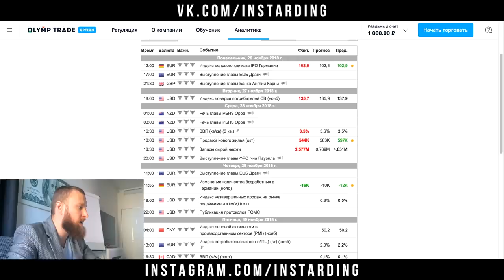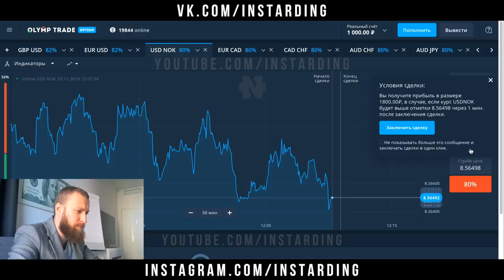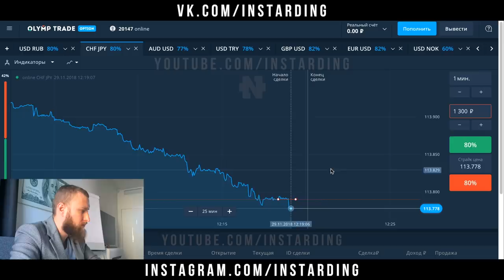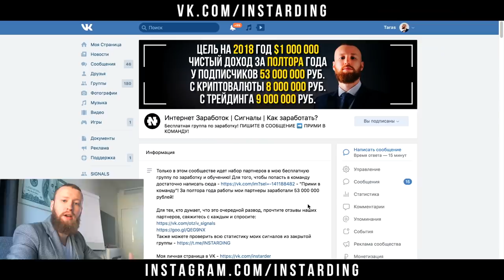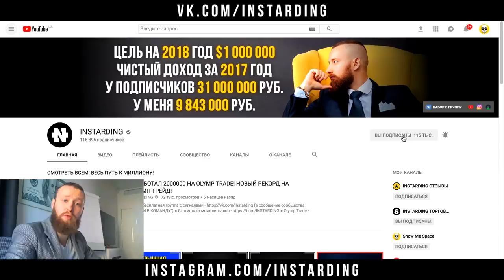КАК Я ИЩУ СИГНАЛ НА OLYMP TRADE! ОНЛАЙН ТОРГОВЛЯ НА ОЛИМП ТРЕЙД!